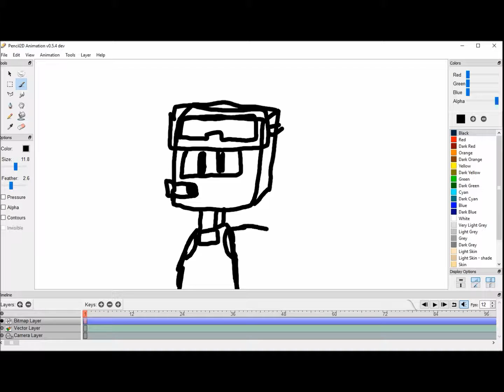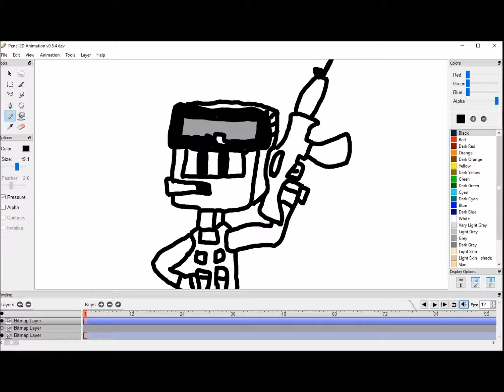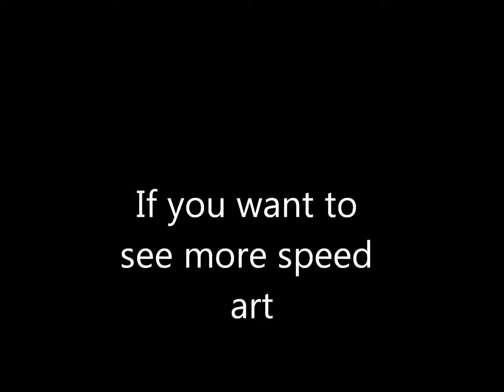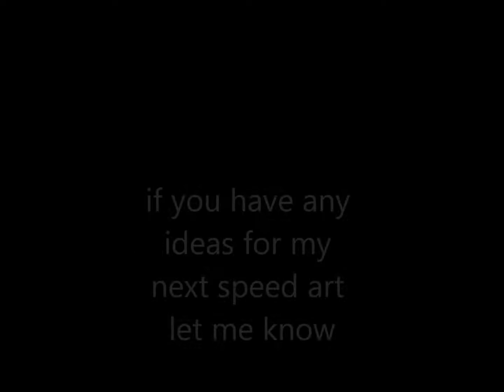speed art 1